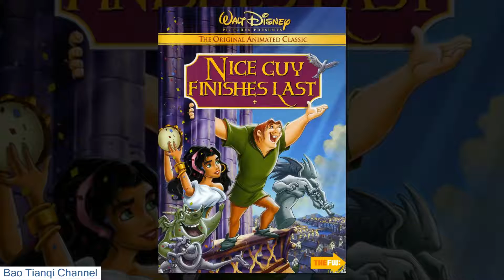30+ Funny Brutally Honest Movie Posters ! [ Daily Pics ]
30+ Funny Brutally Honest Movie Posters ! [ Daily Pics ]